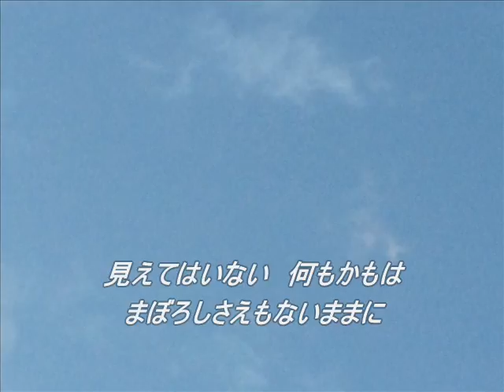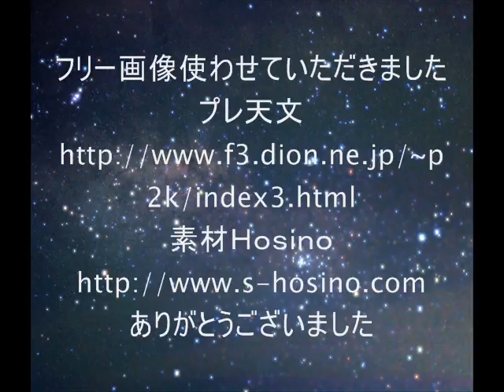輝きをつないで全曲１・２・３オリジナル曲ブルーレゾナンス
アイパッドのGaragebandを使って作りました。自作の「輝きをつないで」の１番をソロで、２番をコーラスで、３番を伴奏なしのアカペラ風にしてみました。「宝船」の高橋真弓さんがアレンジして楽譜を作ってくださいました。